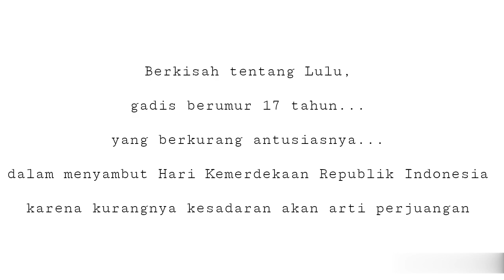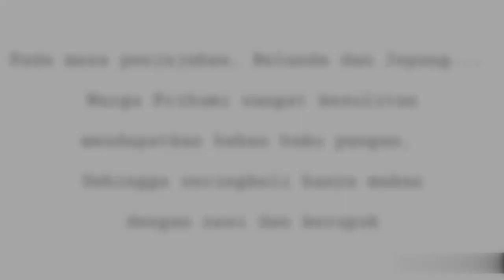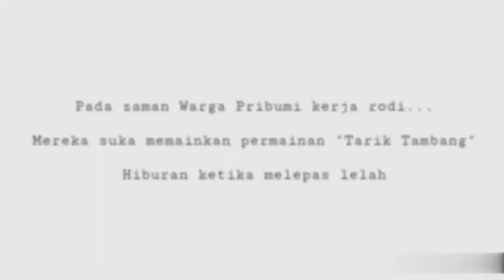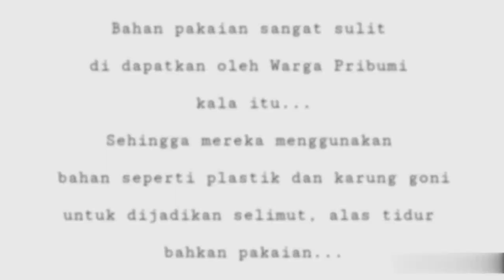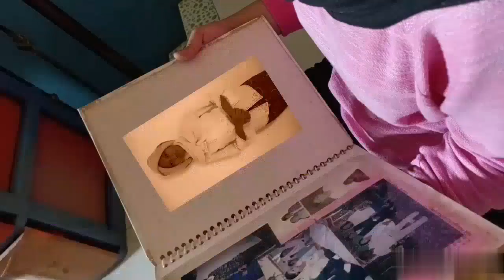Video Kreasi Anak RT 02 RW 022